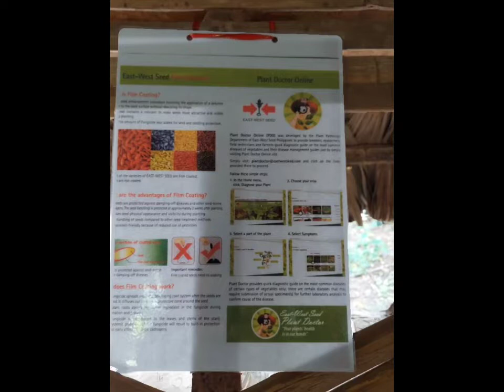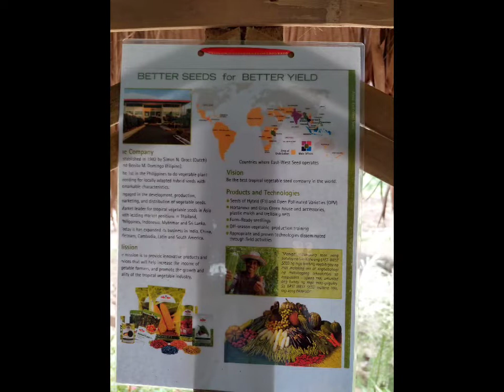KASAKA Ass'n. FFS On Organic Vs Chemical Farming 🍅 🍅 🍅!(@susanatokyotv3133 )